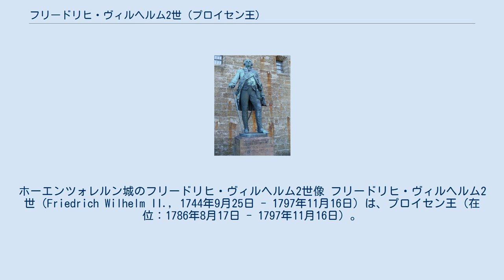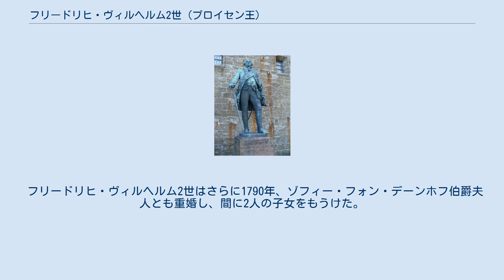フリードリヒ・ヴィルヘルム2世 (プロイセン王)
ホーエンツォレルン城のフリードリヒ・ヴィルヘルム2世像 フリードリヒ・ヴィルヘルム2世（Friedrich Wilhelm II., 1744年9月25日 - 1797年11月16日）は、プロイセン王（在位：1786年8月17日 - 1797年11月16日）。
プロイセン王子アウグスト・ヴィルヘルムの長男であるフリードリヒ2世の甥。
だらしない性格で女に甘く、国民からは「でぶの女たらし」（der Vielgeliebte ("the much loved") und der dicke Lüderjahn ("the fat scallywag")）と呼ばれたが、第2回と第3回のポーランド分割に参加してプロイセンの領土をさらに拡大した。
 フリードリヒ・ヴィルヘルム2世は1744年9月25日、アウグスト・ヴィルヘルム王子と、ブラウンシュヴァイク＝リューネブルク公フェルディナント・アルブレヒト2世の娘でフリードリヒ2世の王妃エリーザベト・クリスティーネの妹でもあるルイーゼ・アマーリエ（1722年 - 1780年）の間に第一子として生まれた。
フリードリヒ･ヴィルヘルム2世はしつけも受けずわがままに育てられたが、1758年に父アウグスト・ヴィルヘルムが薨去した後は子のない伯父フリードリヒ2世の推定相続人となった。
 フリードリヒ・ヴィルヘルム王子は1765年にブラウンシュヴァイク＝ヴォルフェンビュッテル公カール1世の娘で従妹のエリーザベト・クリスティーネと結婚したが、1769年に離婚、同年にヘッセン＝ダルムシュタット方伯ルートヴィヒ9世の娘フリーデリケ（1751年 – 1805年）と再婚し、翌1770年に生まれたフリードリヒ・ヴィルヘルム3世を含む8人の子を後にもうけた。
 フリードリヒ・ヴィルヘルムはさらに8人の子をもうけたが、その子達は愛人や身分違いの結婚から生まれた子供だった。
王が本当に愛したのはヴィルヘルミーネ・エンケだったが、1796年に王がトランペット奏者の娘に過ぎない彼女にリヒテナウ伯爵夫人の称号を授けたことは、しばしば風刺の的になった。
愛人には他にも、インゲンハイム伯爵夫人の位を授けられたユーリエ・フォン・フォスや、その死後に寵愛されたデーンホフ伯爵夫人ゾフィーなどがいるが、その身分違いの交際はしばしば世論から非難された。
その女性遍歴から周囲からは「肉の機械」と揶揄された。
 漁色家ではあったものの、ただの俗物ではなく、芸術にも一応の理解を示し、また薔薇十字団のメンバーとして神秘主義に傾倒するという一面も持っていた。
彼は薔薇十字団から深い影響を受け、メンバーのビショーフスヴェルダーとヴェルナーは後に大臣にまで任命されている。
なお、フリードリヒ・ヴィルヘルムは音楽総監督として雇い入れたフランスのチェリストジャン・ピエール・デュポールからチェロを教わっている。
 1786年8月17日、フリードリヒ2世が崩御し王位に就いたフリードリヒ・ヴィルヘルム2世は、愛人や寵臣たちを重用して偏った人事を行い、それによって反動に強く加担することになった。
彼の時代には啓蒙主義は抑圧され、たとえばフランス革命勃発に際してプロイセン軍は強力な干渉を行い、宗教的な不寛容も支配的になった。
 しかしそれでもプロイセン王国の勢力はさらに拡大し、フリードリヒ・ヴィルヘルム2世の時代に常備軍は歩兵18万9千・騎兵4万8千を数え、ワルシャワを含むポーランド中央部に広大な領土を獲得した。
またポツダムにはカール・ゴンタルトによって豪奢な宮殿が築かれ、カール・ラングハンスは新古典主義の列柱門として最も成功したものの1つ、ブランデンブルク門を建設した。
 フリードリヒ･ヴィルヘルム2世は1797年11月16日にポツダムで崩御し、長子フリードリヒ・ヴィルヘルム3世が後を継いだ。
 最初の妃であったブラウンシュヴァイク＝ヴォルフェンビュッテル公カール1世の娘エリーザベト・クリスティーネとの間には、以下の1女をもうけた。
 2番目の妃であったヘッセン＝ダルムシュタット方伯ルートヴィヒ9世の娘フリーデリケとの間には、以下の4男3女をもうけた。
 二人の妻との結婚生活の間に、フリードリヒ・ヴィルヘルム2世はヴィルヘルミーネ・エンケ（のちにリヒテナ...